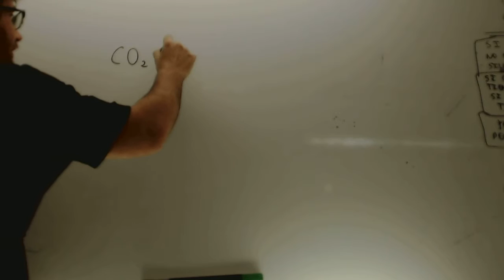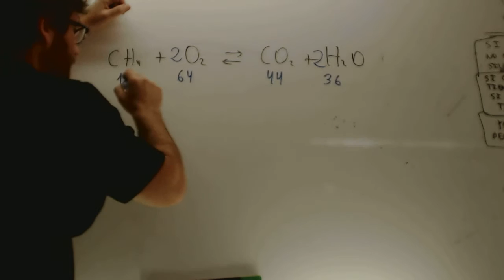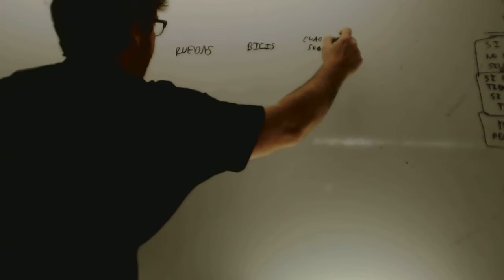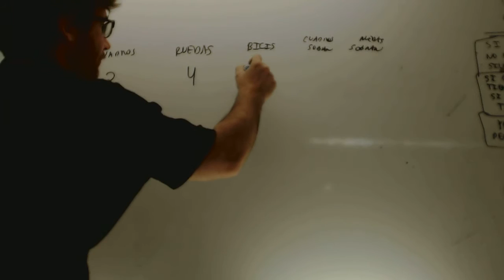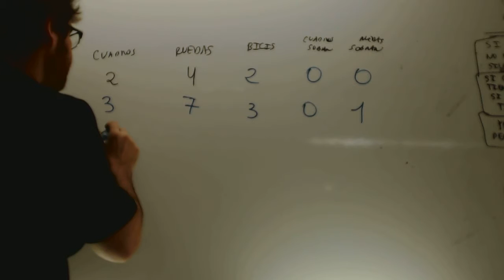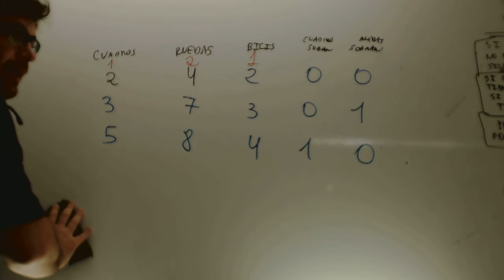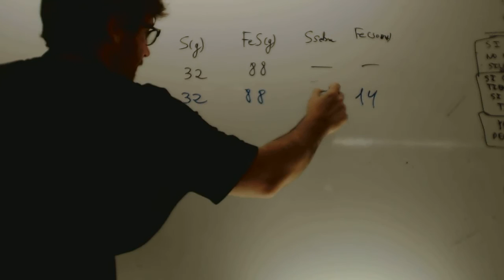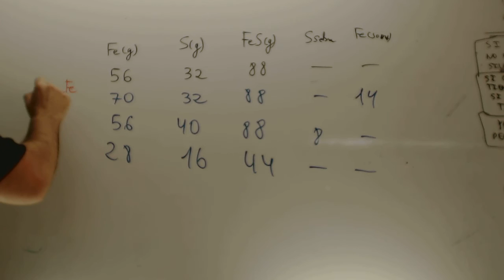Ley de las proporciones definidas Quimica 4 ESO Academia Usero Estepona